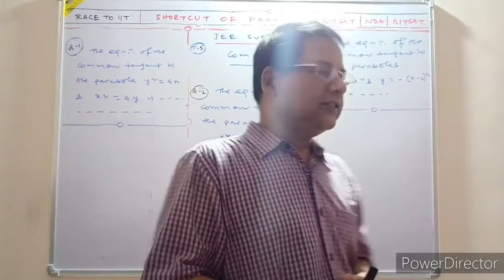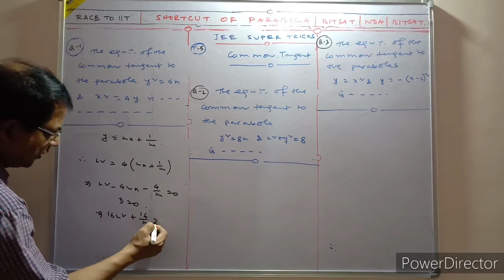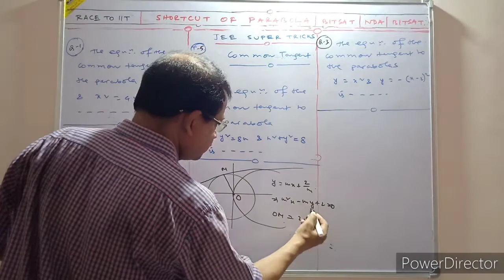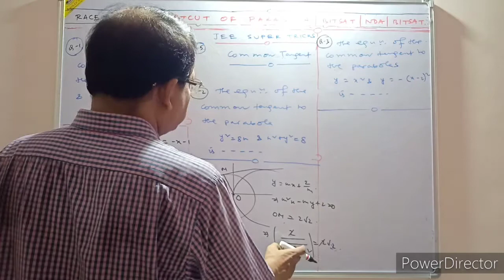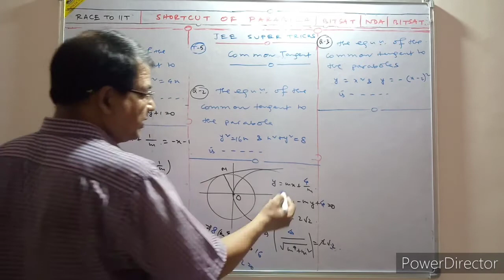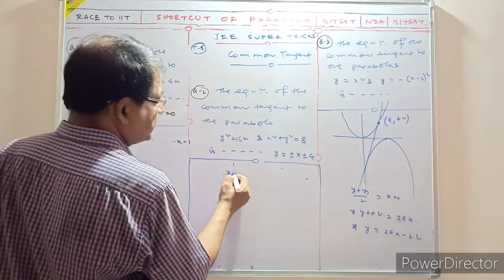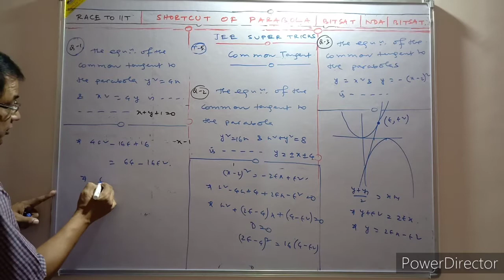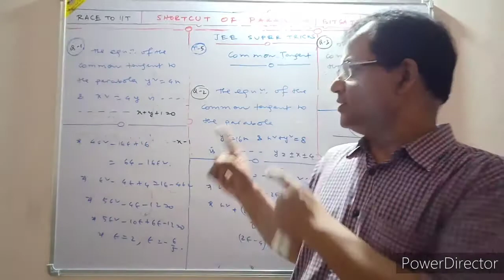Parabola-5| Shortcut Tricks | Common Tangents| JEE Mains BITSAT NDA State JEE MHCET CETs Comedk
Parabola-4| Shortcut Tricks| Tangent to a Parabola| JEE Mains BITSAT NDA State JEE MHCET CETs Comedk| RACE TO IIT | By Rejaul Makshud Sir

COMMON TANGENTS BETWEEN TWO CURVES

Topics Covered

1. How to find OUT the COMMON TANGENTS BETWEEN TWO CURVES in 5 sec ?
2. PAST JEE MAINS PROBLEMS
3. PAST JEE ADVANCED PROBLEMS
4. SHORTCUT TRICKS TO FIND OUT THE COMMON TANGENT

RACE TO IIT Subscription Benefits:

1. Learn from your favorite teacher
2. Dedicated DOUBT sessions
3. One Subscription, Unlimited Access
4. Real-time interaction with Teachers
5. You can ask doubts directly me.
6. Limited students
7. Download the videos & watch offline.
8. U can join my whatsapp group.

PARABOLA SHORTCUT TRICKS AND TECHNIQUES
VERTEX AXIS LATUS RECTUM FOCUS AND DIRECTRIX OF A PARABOLA
TANGENT AND NORMAL TO A PARABOLA
COMMON TANGENTS BETWEEN TWO PARABOLAS
COMMON TANGENTS BETWEEN LINE AND PARABOLA
COMMON TANGENTS BETWEEN CIRCLE AND PARABOLA
COMMON TANGENTS BETWEEN ELLIPSE AND PARABOLA
SHORTEST DISTANCE BETWEEN LINE AND PARABOLA
SHORTEST DISTANCE BETWEEN CIRCLE AND PARABOLA
SHORTEST DISTANCE BETWEEN ELLIPSE AND PARABOLA
CHORD OF CONTACT OF PARABOLA
NORMAL OF PARABOLA
NORMAL AT A POINT P(t1) MEETS THE PARABOLA AGAIN AT Q(t2)
NORMAL AT P(t1) and Q(t2) meet the parabola again at R(t3)
ANGLE BETWEEN TWO TANGENTS TO A PARABOLA FROM A POINT